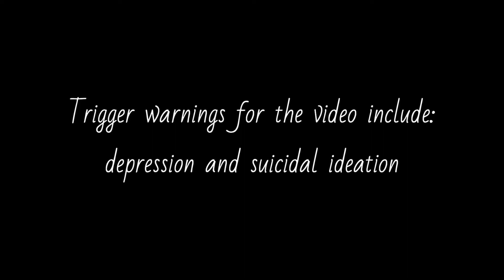My Struggles with Misophonia